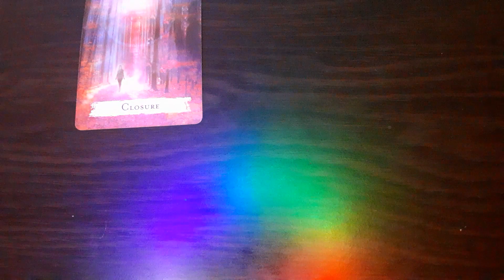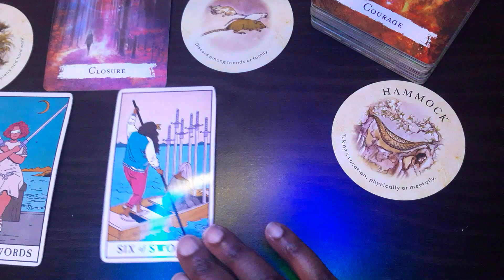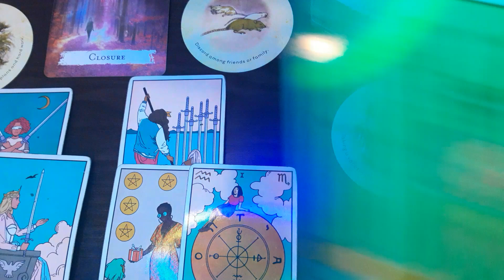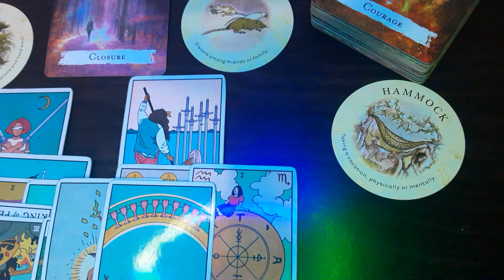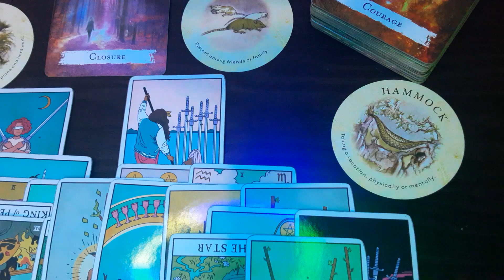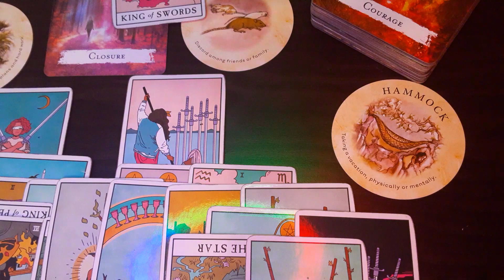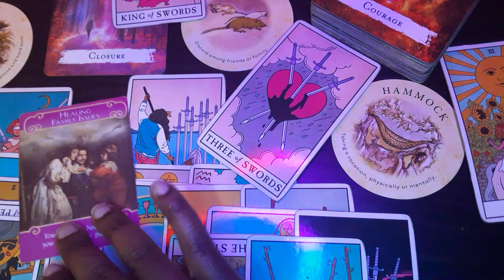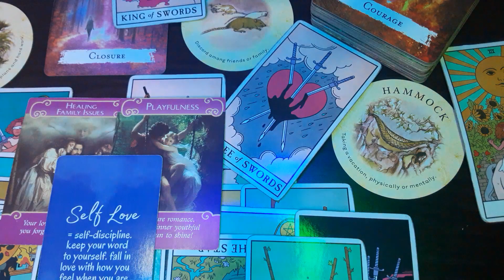Taurus(Next 48-72)- Gambled their destiny😬 Currently watching you live your best life😜🌈